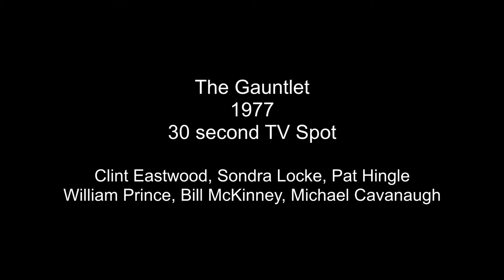Gauntlet 1977 High Definition 30 sec TV Spot Trailer Clint Eastwood Sondra Locke Pat Hingle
A trailer narrated by Casey Kasem, counting down the miles on the 1977 film The Gauntlet starring Clint Eastwood, Sondra Locke, Pat Hingle, William Prince, Bill McKinney, and Michael Cavanaugh.  Another of my 16mm prints turning red.